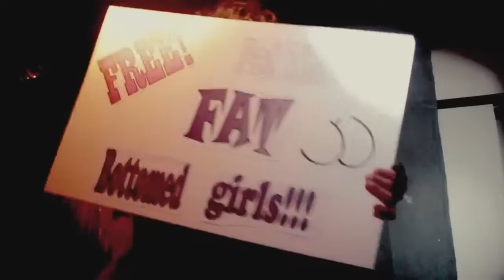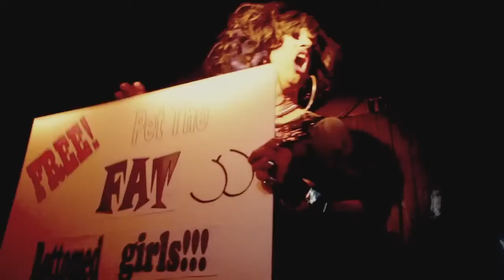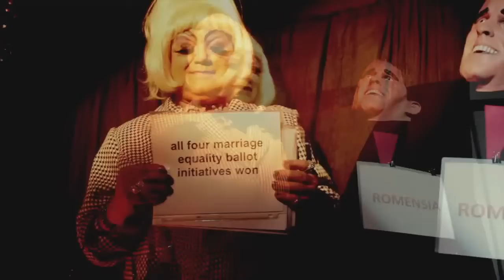The Monster Show - Mercury Rising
Mercury Rising Queen Tribute - San Francisco, The Edge 11-08-12
Cookie & MC2 Birthday Show

Cookie Dough
U-Phoria
Visa DeKlein
Glitterella
Sugah Betes
Metal P
MuthaChucka

Film & Edit David C. Hill
ww